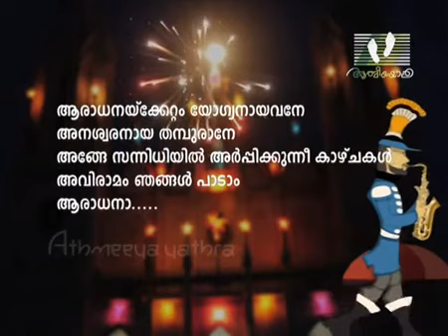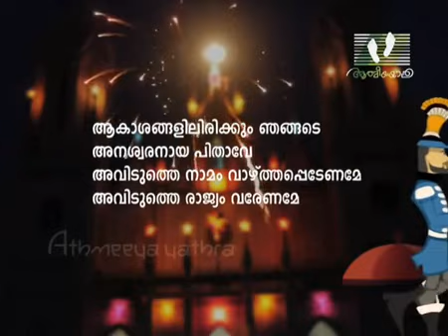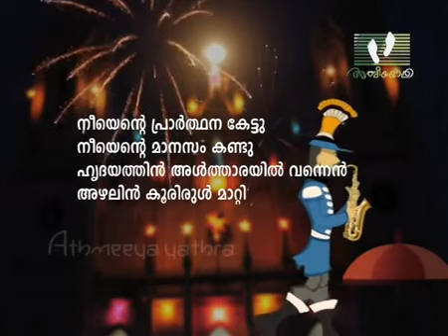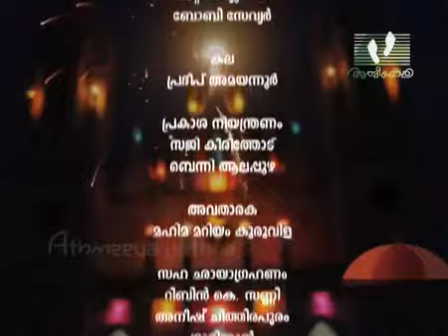Amen Epi 6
Band set TV Show